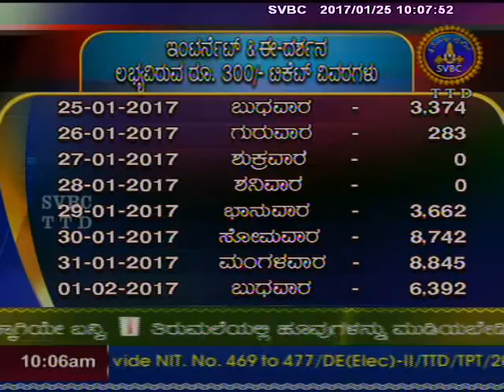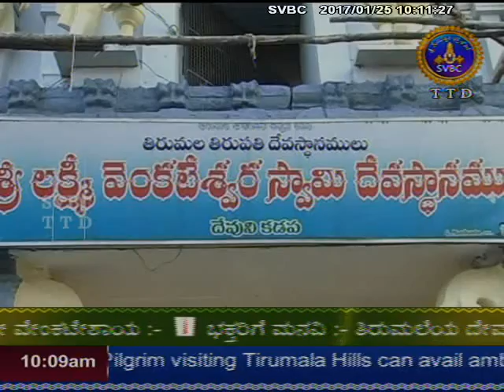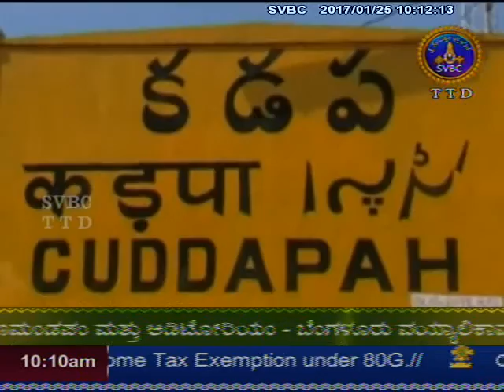SVBC TTD-Adhyatmika Viseshagalu-Kannada 25-01-17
Watch only on Sri Venkateswara Bhakti Channel.